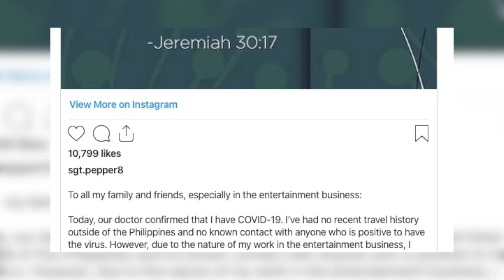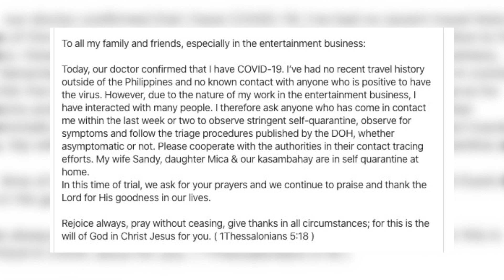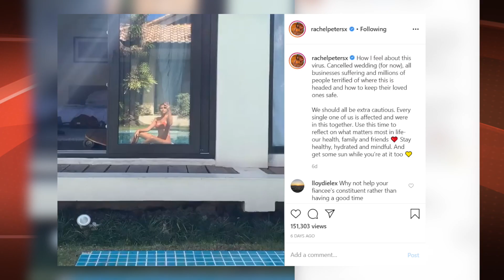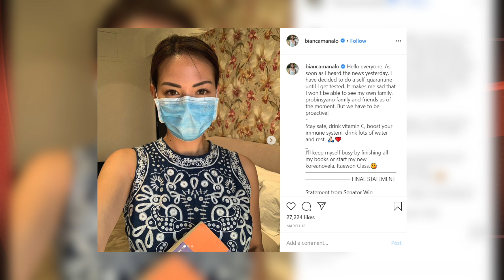NAKAKAGULAT ang DAMI ng mga ARTISTA na KAILANGANG MAGQUARANTINE dahil sa COVID-19!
Patuloy ang pagdami ng mga taong nagkakaroon ng COVID-19, ilan nga dito ay ang mga madalas nating napapanood na mga artista. Nakakagulat dahil pati sila mismo, ay hindi ligtas sa panganib na dala ng nasabing sakit. Panoorin ang video at alamin kung sino sino ang mga ito!